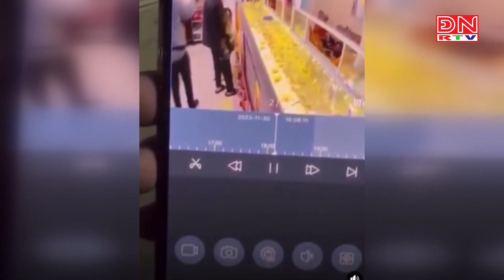Bắt giữ nghi can dùng súng cướp tiệm vàng tại Trà Vinh